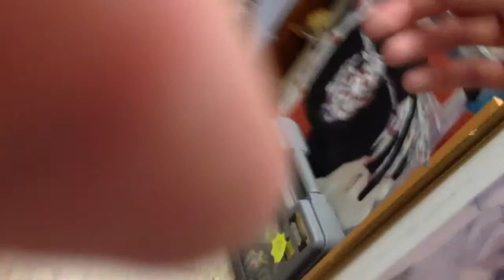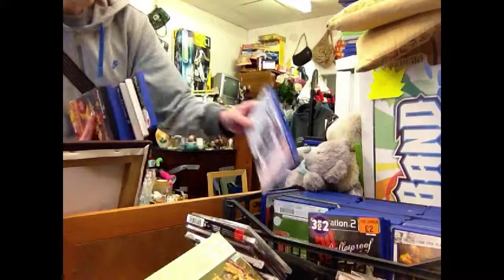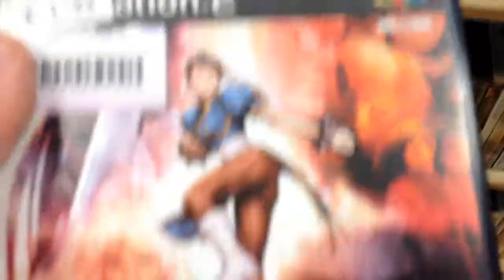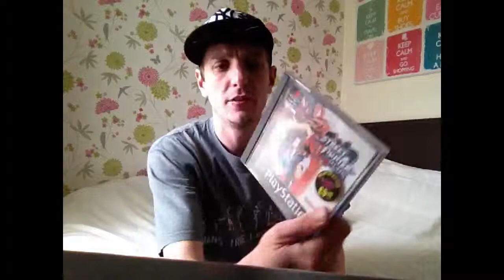Retro Game Bargain Hunting, With The Mongoose Ep8............On The Hunt.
On the hunt with the mongoose , trying to snag a bargain.